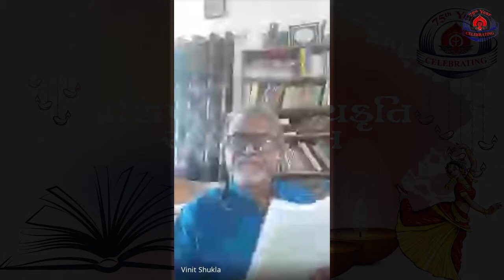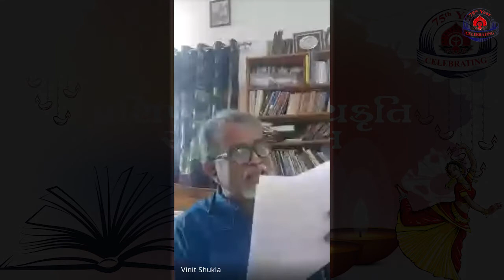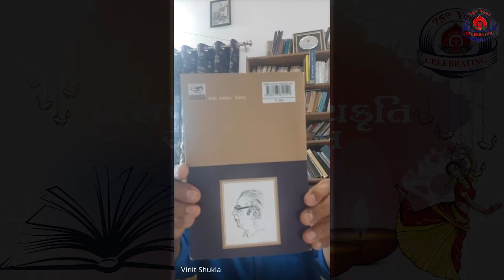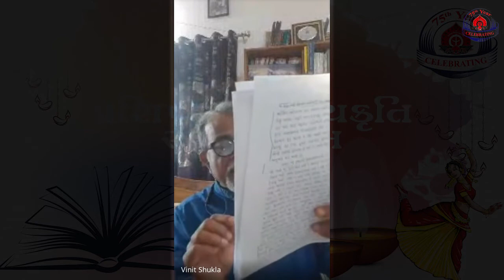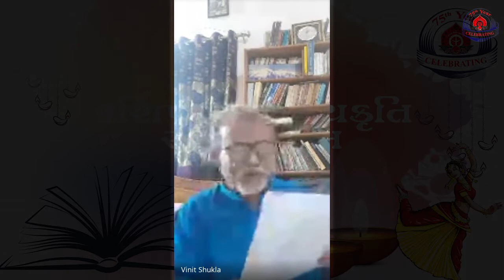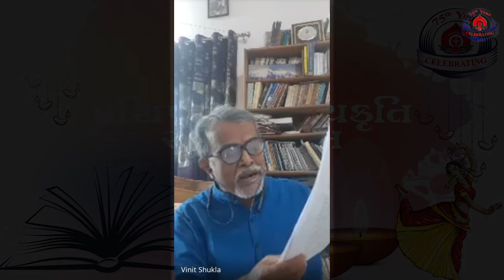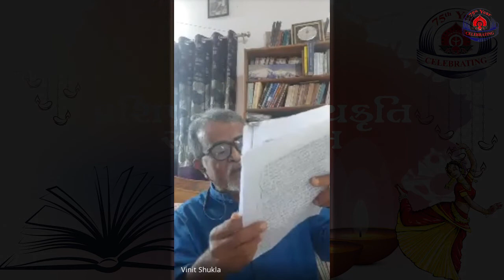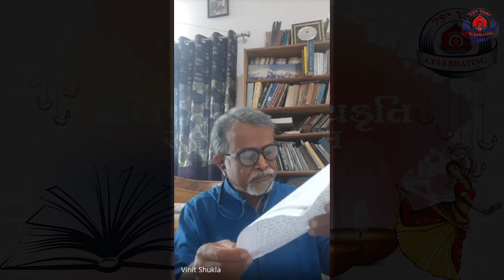ઓનલાઈન પ્ર. સા. રસા. શ્રેણી:- 70 વક્તા: શ્રી વિનીત શુક્લ કૃતિ: પુ.લ.એટલે પુ.લ.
કૃતિ : પુ.લ.એટલે પુ.લ.
સર્જક : શ્રી અરુણા જાડેજા
આસ્વાદ : શ્રી વિનીત શુક્લ